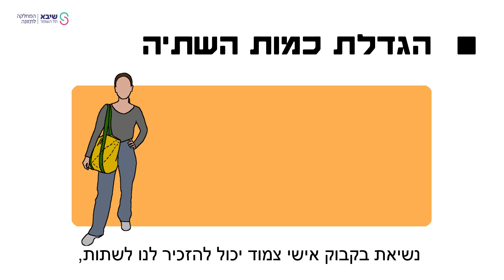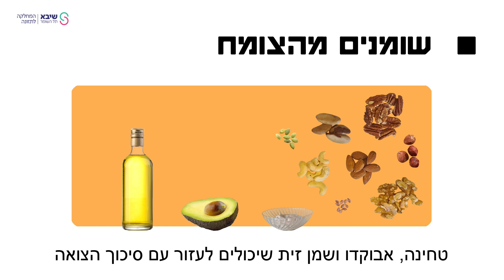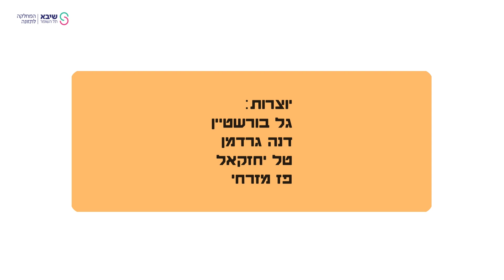איך לטפל בעצירות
מהי עצירות ומה עושים כדי שהיא תחלוף: מחלקת התזונה בשיבא עם עצות מועילות